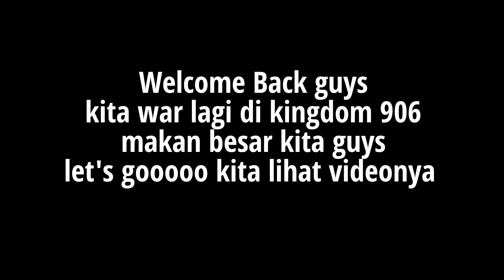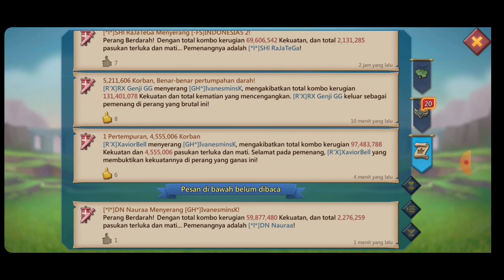R'X Makan Besar Guys, 2 Rally Leader Menunjukkan Tajinya - Lords Mobile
kita makan besar di kingdom 906
2 rally leader menunjukkan tajinya
jagan lama-lama
let's gooo kita lihat video nya